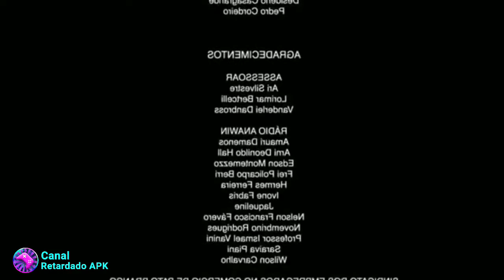JOGANDO PUBG MOBILE PELA PRIMEIRA VEZ - NOOB JOGANDO #01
Fala aí seus retardados, tudo bem com voces, hoje vim mostrar pra voces minha primeira vez jogando pubg mobile, então não se esqueça de deixar o like e se inscreva no canal e compartilhe com seus amigos, é isso galera um grande abraço a todos fiquem com Deus falou tamo junto é nóis✌

Assista até o final, e se voce chegou até aqui, deixe sua inscrição.🤜🤛

✔️Inscreva - se
✔️Compartilha
✔️Comenta

Edição:
Celular:
(A02s/32GB/3GB RAM)
Gravador de tela:
Editor de vídeos:
(Kinemaster pro)
Editor das thumbnails:
(Photoshop/Ps cc 2019/melhor versão)
Voz usada: (Voz do narrador)
Outras vozes usadas: (A voz da zueira)

Sobre o jogo:
 PlayerUnknown's Battlegrounds é um jogo eletrônico multiplayer desenvolvido pela PUBG Corp., subsidiária da produtora coreana Bluehole, utilizando o motor de jogo Unreal Engine 4.

PUBG MOBILE
JOGOS MOBILE